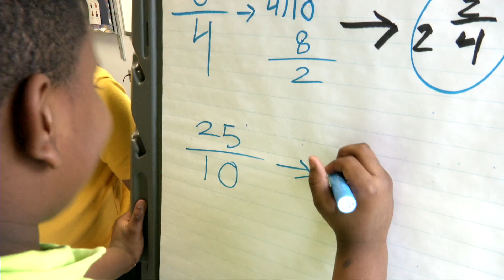Rochester Teachers Care/Stefan Cohen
Rochester Teachers Care is a weekly series from the RTA that highlights exemplary work and dedication of our colleagues in service to our students. This video highlights Stefan Cohen and all the great things he is doing with the Career in Teaching Program.